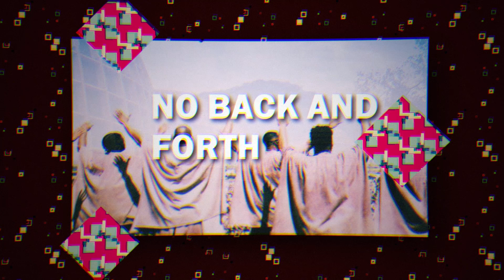How Kenny G got on Kanye West's Jesus is King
Kenny G, a saxophonist is on Kanye West's Jesus is King. The story of how that happened, via Valentines for Kim Kardashian, is actually quite sweet and impressive - two extremely successful musicians of different worlds colliding.

Kenny G is a saxophonist. And a damn good one. He’s one of the best selling artists of all time and has even performed at the white house

He was Invited to perform, yep invited, to perform with Barry White at just 17 with the Love Unlimited Orchestra

In 1982 he inked his first record deal but in 1986 he found insane success with the release of his 4th album Duotones

He’s 63 as of this year and he’s on Jesus is King

Some Jazz musicians dislike Kenny, because they feel he’s not that advanced of a player and has limited harmonic and melodic range
But does that really matter when you’re that successful? And more importantly what did in Kanye see in him?

Kanye actually invited Kenny to come perform as a surprise for Kim on Valentines day. Kenny was touched because not only does he respect Kanye, he actually enjoyed the basic aspect of giving Joy to people through music. How sweet.

Later, Kenny was in Kanye’s waiting room and hadn’t met him yet. He’d never met him. You’re probably thinking oh which version of Kanye is going to come down the stairs?

Kanye came down the stairs eventually and gave him a big hug – Kenny said there's just nothing but positive energy coming out of that guy. And that's really fun to be around.

Kanye decided to serenade Kim in a room full of roses with Kenny G in the middle – Kenny stated this room was brilliant gave his music a cathedral reverb

And then predictably, they both went to the studio later where Kanye showed him some music.

Kenny suddenly said stop during a track. He said "You know, I think if my saxophone was on there it would sound really good”

Kanye went “Cool” Got the microphone and let Kenny record. There was no back and forth supposedly. To me, that shows the mutual respect between the two.

Kenny then took the song home, worked on it some more and then sent it back to Kanye. Even I was thinking wow because Kanye actually let someone take his music away.

He stated that the reason he singled out the track is because of instinct and the way he can relate to things.

Kenny has worked with people like Barbra Streisand, Frank Sinatra and Andrea Bocelli. These people usually had songs ready for him. Kanye was the opposite. He brought him in as a friend, they relaxed and listened to music and things just happened.

I think that’s important because an organic writing process sort of delves back into us as humans. We like company and pushing each other up should be encouraged more.